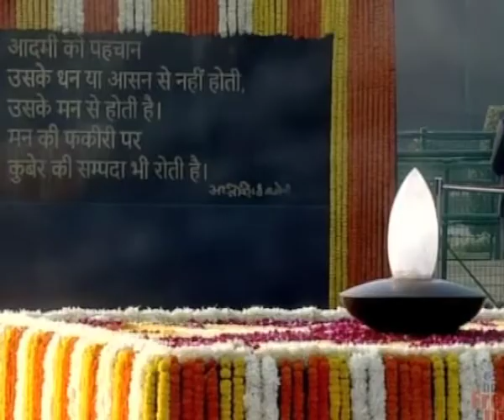स्वर्गीय श्री अटल बिहारी वाजपेयी जी की जयंती पर भावभीनी पुष्पांजलि।